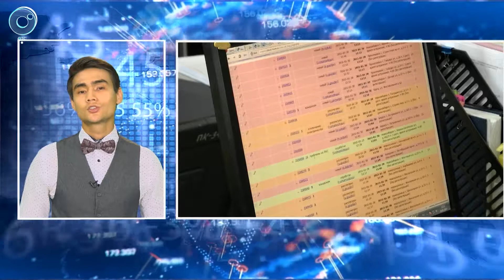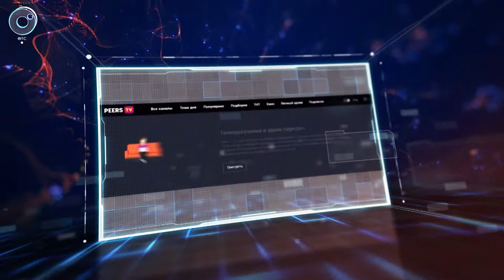ДЕЛОВЫЕ НОВОСТИ: 24 августа 2017